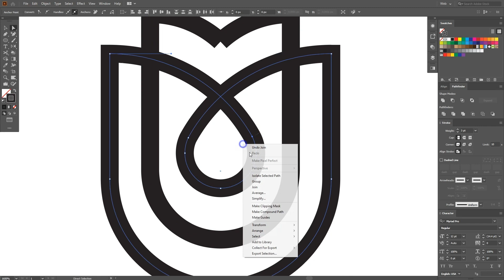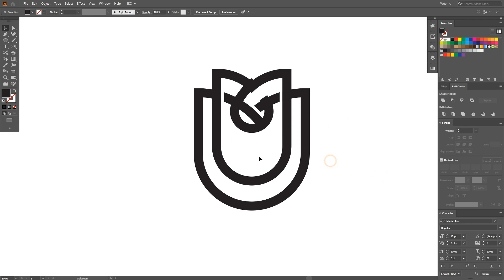Speed Art Tutorial: Watch the Logo Design Process of Mayflower in Adobe Illustrator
In this speed art tutorial, you will witness the step-by-step process of creating a stunning logo design for Mayflower using Adobe Illustrator. You'll see the whole process in action as I share my tips and tricks for creating a memorable logo.